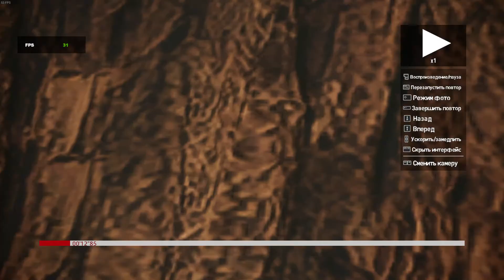V-Rally 4 World Record Run in Sequoia Park Stage 1 4 04 10 2018 5 26 27